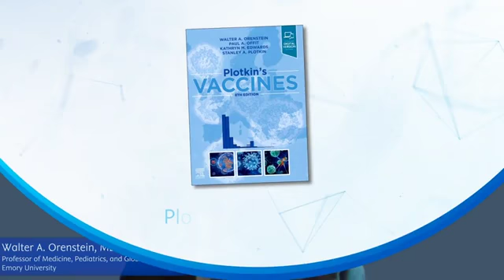Interview with Walter A. Orenstein, editor of Plotkin's Vaccines, 8th Edition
From the latest vaccination evidence, recommendations, and protocols . . . to new vaccine development and the use of vaccines in reducing disease, Plotkin’s Vaccines, 8th Edition, covers every aspect of vaccination. Now completely revised and updated from cover to cover, this award-winning text continues to provide reliable information from global authorities, offering a complete understanding of each disease, as well as the latest knowledge of both existing vaccines and those currently in research and development. Described by Bill Gates as "an indispensable guide to the enhancement of the well-being of our world," Plotkin’s Vaccines is a must-have reference for current, authoritative information in this fast-moving field.